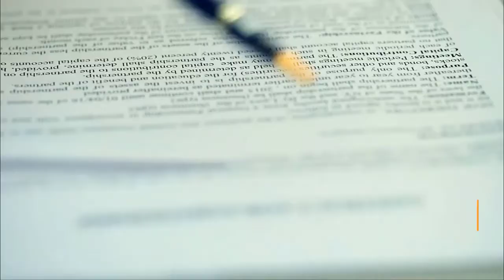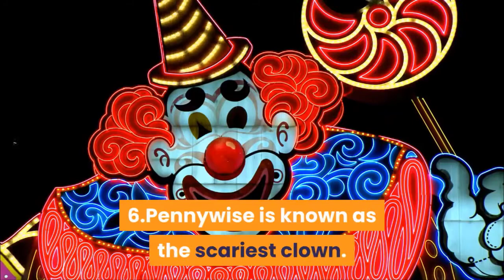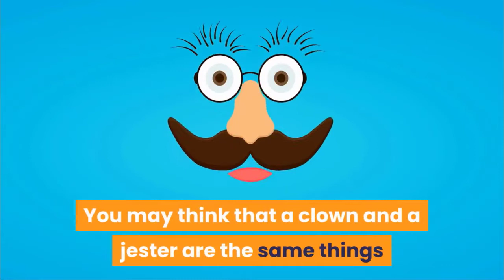10 crazy facts about clowns | interesting facts | Sky World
10 crazy facts about clowns | interesting facts | Sky World

Clowns have appeared in countless novels, performances, and films for well over 200 years.

Grimaldi is seen as the father of clowns, he was amongst some of the first clowns to perform professionally and he is the most well-known within the industry for his contribution to clowning.

Clowns have become embedded within modern entertainment, through performance and film. top 10 amazing facts